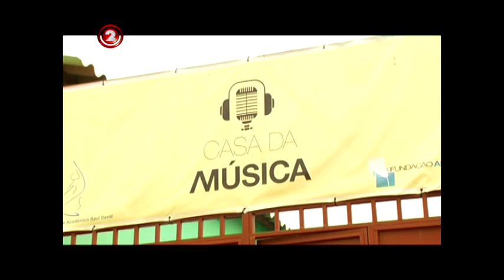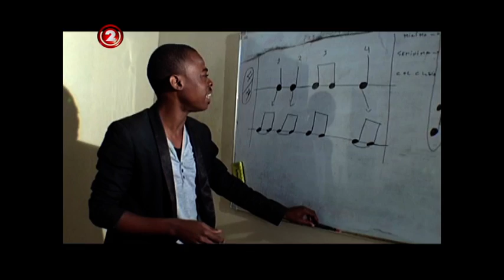A Casa da Música no programa Flash da TPA2